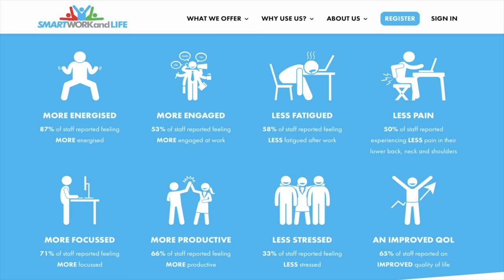Is Sitting the new Smoking? Latest Research Findings.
This video look at the problems associated with too much sitting, and answers the following questions.
1) How much is too much sitting ?
2) What are the risks of sitting for to long every day ?
3) What changes can you make to offset these risks ?

Exercise is not always without risk, even for healthy individuals. Certain types of exercise and riskier than other and all exercise may be risky for some individuals. You are responsible for your own health and safety at all times. As such, by visiting and using the information on this website/media channel you are acknowledging that you have been assessed by a qualified health care professional who has given you consent to take part in physical activity.

(Full English subtitles are available under closed caption settings)
00:00 Introduction
01:33 How long do people sit for ?
02:03 Is prolonged sitting harmfull ?
04:23 Can sitting be that bad for me ?
07:06 What should we do ?
11:39 Where can I find out more ?